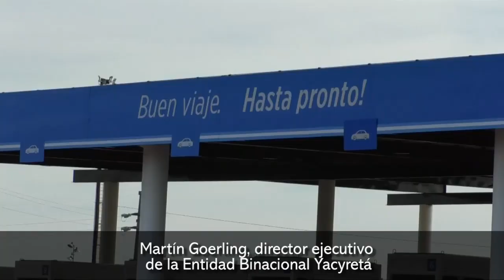El 26 de julio se habilitará el paso fronterizo entre Ituzaingó y Ayolas por la represa Yacyretá